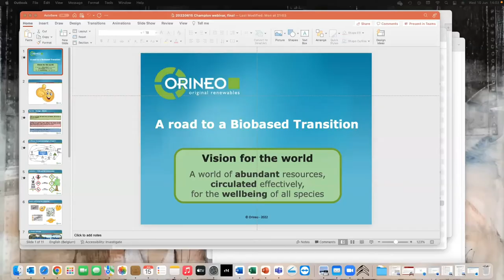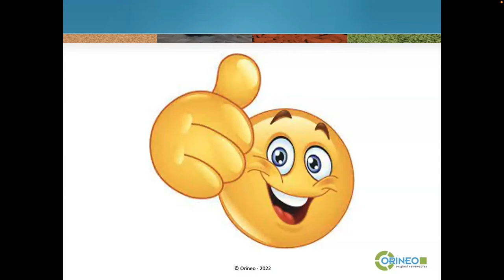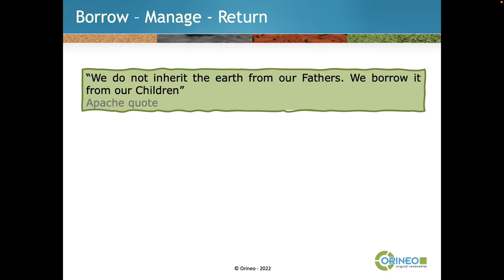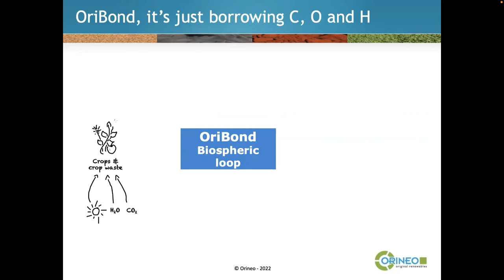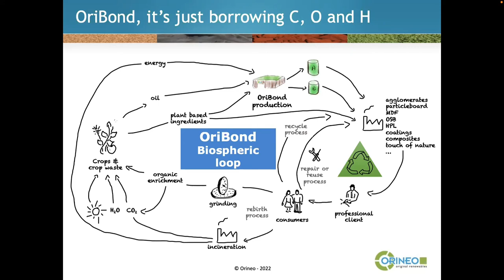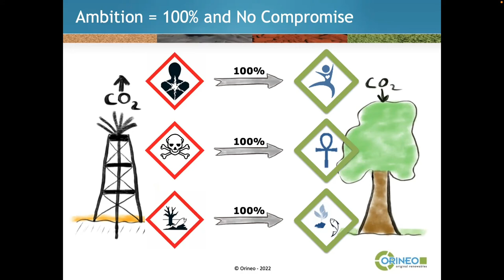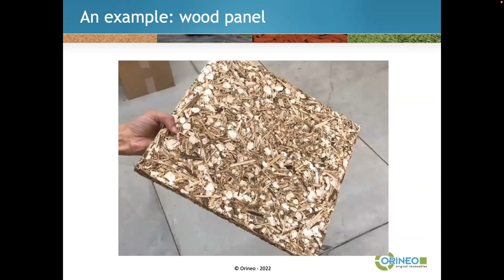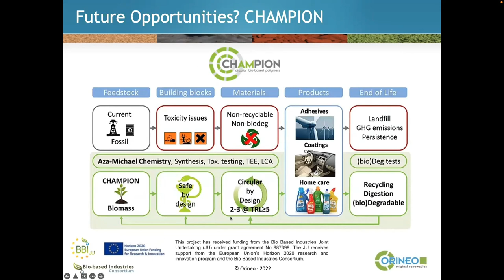CHAMPION Webinar 2 Deep Change in Practice: True Circularity in a Bio-Based Transition Part 1 Orineo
This video is Part 1 of a recording of the CHAMPION Project Webinar series - Webinar 2:
"Deep change in practice: True circularity in a bio-based transition", held online on 15 June 2022.

Philippe Willems, CEO of CHAMPION project partner Orineo, shared his vision of designing products so that after a useful life they become high-quality raw materials instead of waste. This solves two  prominent problems in sustainability, namely scarcity of raw materials and the challenges of waste treatment. Achieving this for hard, strong products is a challenge, but Philippe illustrated how Orineo achieved this with their design, production and marketing of fully bio-based thermoset tabletop coatings. Philippe emphasised that no compromises can be made in circular production. It needs to be 100% bio-based and non-toxic, with products recycled at end of life into raw materials that have at least the same quality as the original materials. This approach avoids exhausting our planet’s resources, guarantees a fair quality of life for future generations, and provides more clarity for consumers compared to hybrid solutions or partially green products.

The CHAMPION project has received funding from the Bio Based Industries Joint Undertaking (JU) under grant agreement No 887398. The JU receives support from the European Union’s Horizon 2020 research and innovation programme and the Bio Based Industries Consortium.